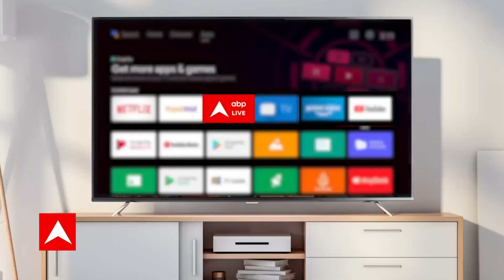फटाफट खबरें: विदेश मंत्री एस जयशंकर का UN में संबोधन आज